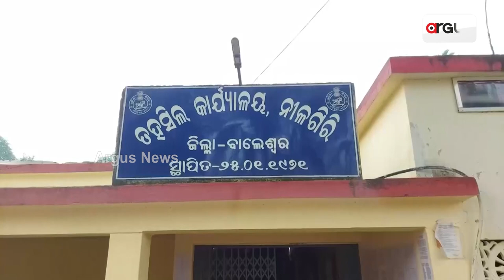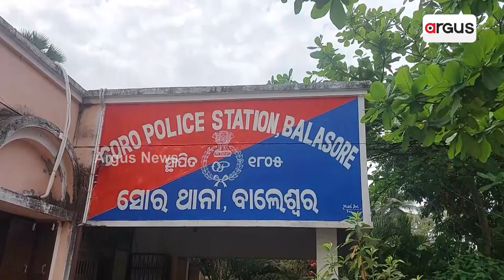Argus Impact: Soro Tehsildar Seeks Reports Over Safety Of Workers At Stone Mining